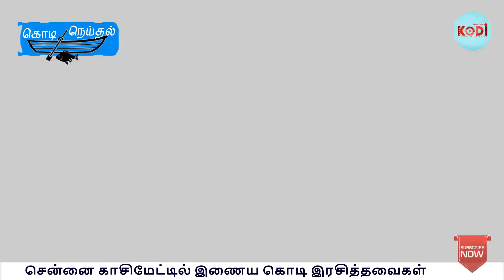Unseen view of Kasimedu Fish Market Inaiya KODI - இணைய கொடி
KODI Neithal is broadcasted by Inaiya KODI for Tamil Audience, Focusing on the coastal flavors including people and nature. Additionally Marine environment is considered to be a vast resource that provides food, medicine, and raw materials for the benefit of the people. It also supports recreation and tourism all over the world.

This program is all about An Introduction to Chennai Kasimedu Fish Market. It can be also considered as documentation on Royapuram Harbor of Chennai coastal environment. The main objective of this episode is to provide information on crocodile shark as well as this is also to be promo video for further episodes.

Voice over by Vigneswaran Subbaiah
Content & Editing by Palanivel S Muthu
United by TAMIL.

Inaiya KODI - இணைய கொடி is a TAMIL – Infotainment channel for diversified viewers.
This channel is aim to connect the peoples with various sections of TAMIL arena such as News, Cinema, Sports, Science, Politics, Arts, Literature and so on

Keep Support Inaiya KODI. Watch, Comment & Share